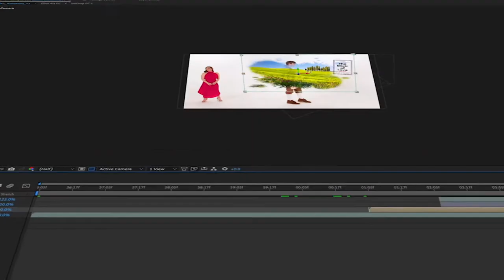Digital Image Technician Services (DIT)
How do you ensure you're getting all of the footage you need when you're on set? With a DIT by your side.

Digital Image Technicians (DITs) are key members of the Manley Production process. This specialist is in charge of ensuring all footage is logged properly, no clips are faulty, and the team is getting all shots needed for the client project. This process makes sure your project is taken care of, creating a seamless integration between production and post-production.